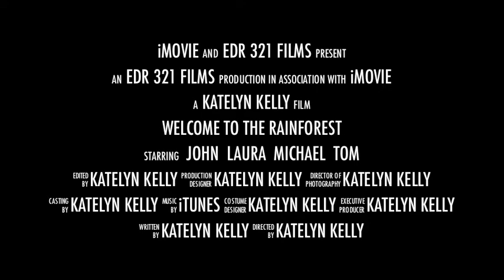Welcome to the Rainforest Trailer